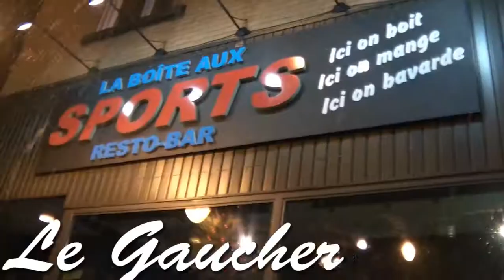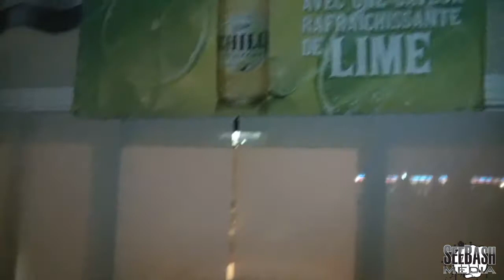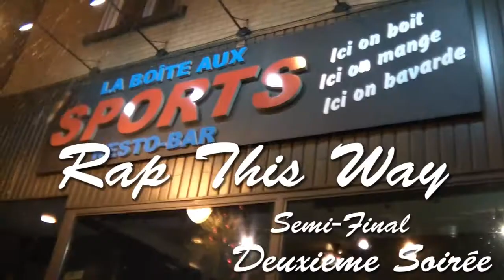Rap This Way Semi-Final Deuxieme Soiree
La semi-final de Rap Premiere soiree This Way avec.
Le Gaucher
Just'Alex
Le Huitieme